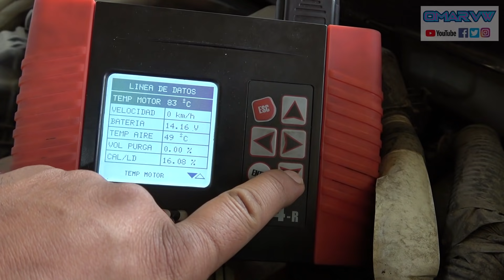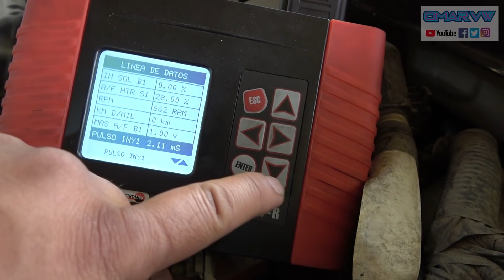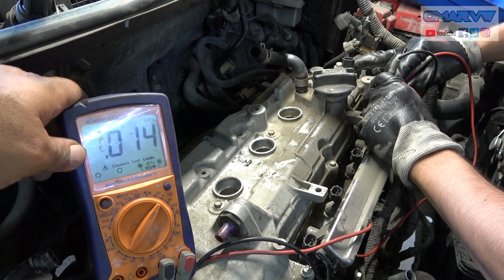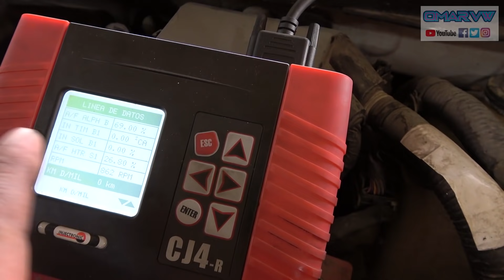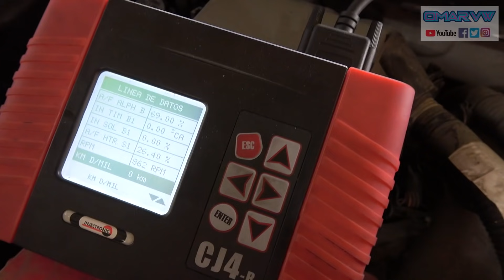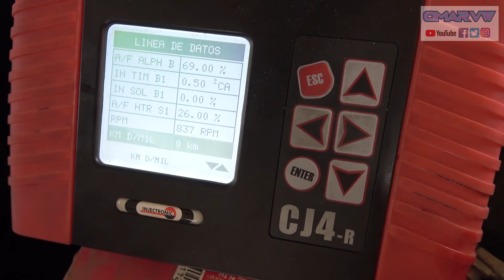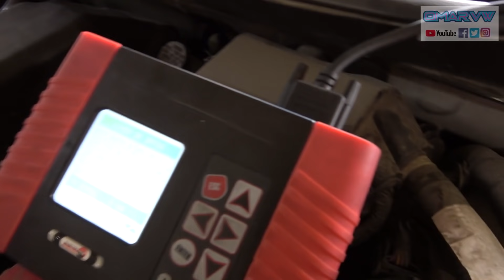La afinación mas difícil de la GUARIDA gracias a un mal mecánico | Nissan March 2012 | Omar VW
En este video te muestro una afinación mas marca Omar VW, pero al mismo tiempo quiero exhortar a los mecánicos puercos a que dejen de trabajar usando los kilos de silicón, apretando tornillos a muerte.
La información y la enseñanza aquí están en mi canal, el aprendizaje depende de ti.

Agenda tu cita con Omar VW
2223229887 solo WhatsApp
Nos ubicamos en la colonia el Salvador en la ciudad de Puebla.
Negocios:
Si deseas apoyar al canal por que el contenido ha sido de tu agrado y sobre todo te ha sido útil, hazlo a este numero de cuenta
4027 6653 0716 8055 Banco Azteca
Injectoclean.
NUEVO Escaner de Injectronic CJ8K
Alldata Repair on line
Pide tu muestra
Tecnología compartida
LAPTOP MAXIMUS OLIMPUS DE 2TB